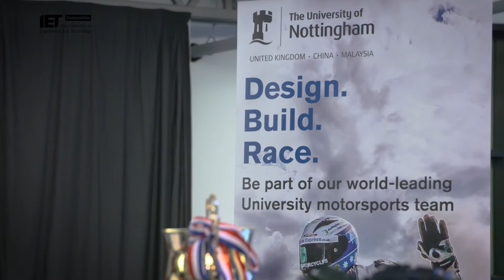Electrification in Motorsports TechBite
During an Electrification in Motorsports event run by the IET Automotive and Road Transport Systems (ARTS) Network we asked some of the speakers about the key areas. For the more in depth presentations and talks please go